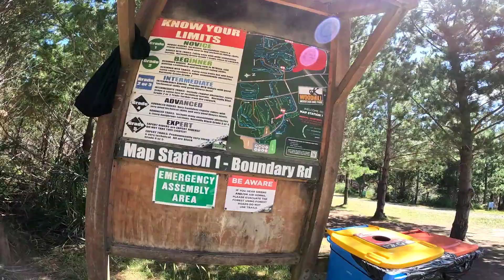Woodhill mtb 2024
Mountain bike riding up Woodhill